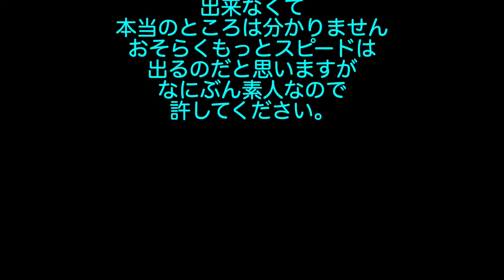エアロロード マドン９ 最高速チャレンジさあ何キロ出るかな？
トレック マドン9
リムブレーキ版としては最高峰のエアロロードと言われるマドン9
素人が平坦直線での最高速チャレンジをしてみました。
50km/h? 60km/h? それともそれ以上？

あくまでの素人のお遊びですのでその辺はご了承ください

撮影機材
カメラ